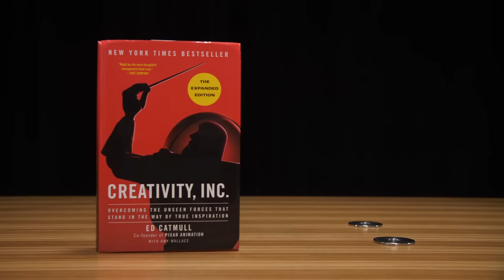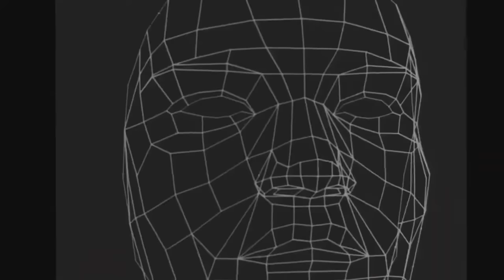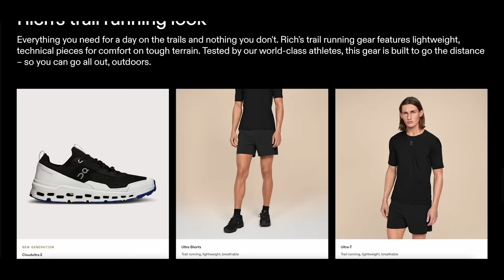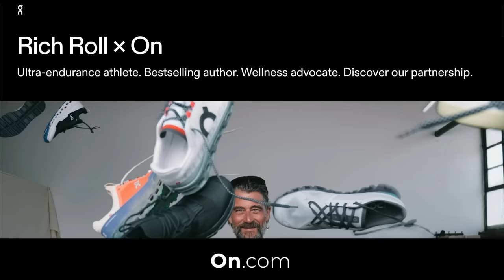DO YOUR BEST WORK: Lessons from Pixar on Creativity, Leadership & Why Story Is King | Ed Catmull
Pixar co-founder Ed Catmull joins Rich to share invaluable lessons on creativity, team-building, innovation, and the magic and meaning of living a good life. To read more about Ed and peruse the full show notes, go here👉🏾
✌🏼🌱 - Rich

00:00:00 Intro
00:03:06 Ed’s Beginning & Disney’s Influence on Him
00:06:33 The Birthplace of Innovation at University of Utah
00:07:28 The Impactful Mentors
00:14:44 Steve Jobs' Impact: The Importance of Keeping Powerful People Out of the Creative Room
00:19:24 Inability to Pivot: Challenges of Successful Companies
00:24:09 The Decision to Take Pixar Public
00:26:52 The Transformation of the Film Industry
00:34:00 Ad Break
00:35:06 The Brain Trust
00:42:22 Avoid Feeling Stuck with 3 Film Pitch Ideas
00:43:57 The Importance of Vulnerability and Openness
00:52:07 The Challenges of Fostering an Environment of Creativity
00:57:57 How Bosses Should Embrace Feedback
01:01:10 How These Lessons Apply to Bigger Life Principles
01:03:21 Everybody Should Have a Brain Trust in Their Life
01:05:34 Creating a Safe Environment for Feedback
01:06:25 How Can We Ask Better Questions to Solve Problems
01:15:24 How Do You Know When an Idea is Ready?
01:17:08 How Ratatouille Evolved
01:27:14 Something about figuring something out makes a group special
01:34:34 Where Technology is Headed
01:36:06 The Nature of Exponential Growth
01:37:42 How Do You Harness the Energy of People to Do Something Good?
01:39:05 Closing Remarks
01:39:45 Credits

I LOVE MAIL! SEND IT HERE:
2630 Conejo Spectrum St.